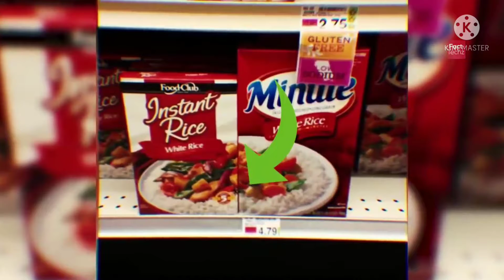ऐसे इतिफाक लाखो मैं एक होते है 😱 | Facttechz Coincidence 😳 | FactTechz New Video